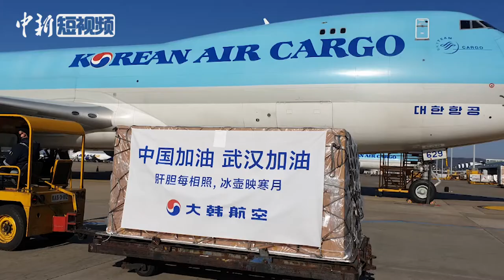“大长今”李英爱声援中国抗疫：守望相助 共克时艰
近日，韩国首尔，曾出演《大长今》的韩国演员李英爱录制视频，为中国加油，向中国医护工作者和全体中国人民致以慰问与支持。（视频来源：中国驻韩国大使馆 ）